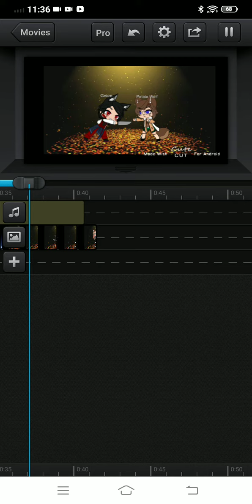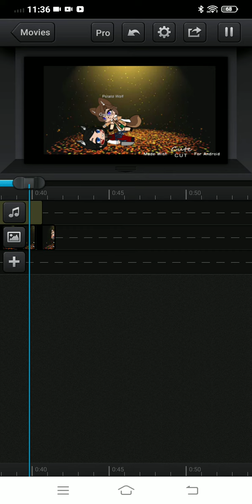coming soon trypopbia meme remake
the remake